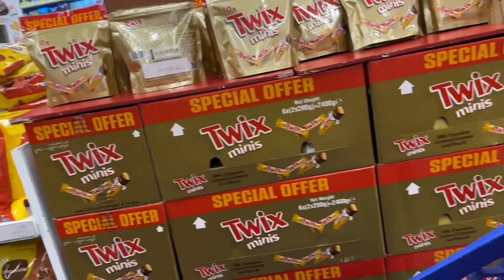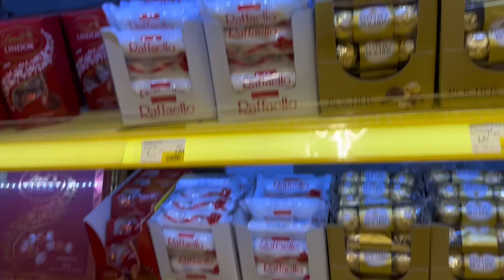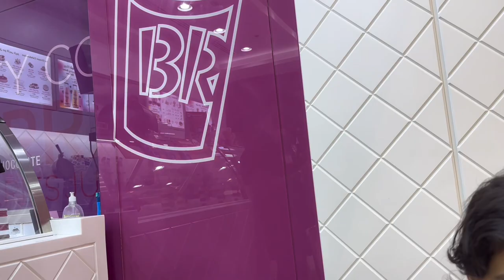Shopping in Dubai vlog|dubai city center vlog|carrefour shopping vlog|@naazivlogs|favorit icecream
Shopping in Dubai vlog|dubai city center vlog|carrefour shopping vlog👜💅icecream party